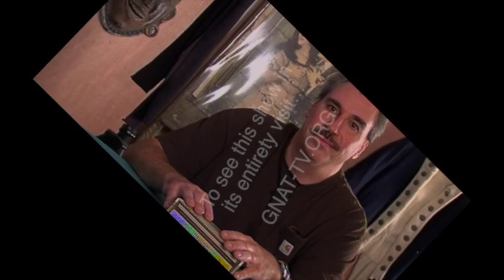Theatre Beat - Teaser Monologue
A teaser video for Chris Barlow's Theatre Beat.

Christine Decker performs the monologue "Shirley Valentine".